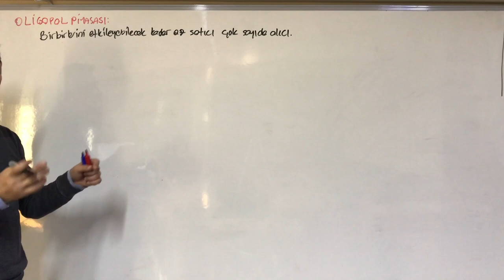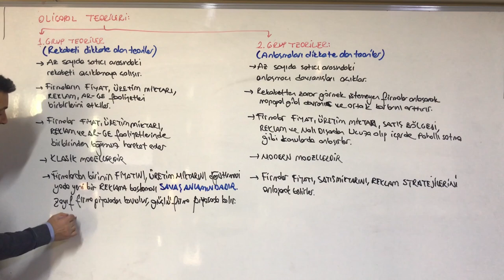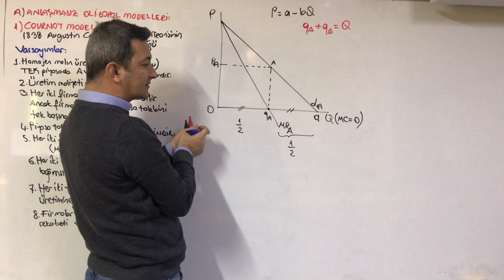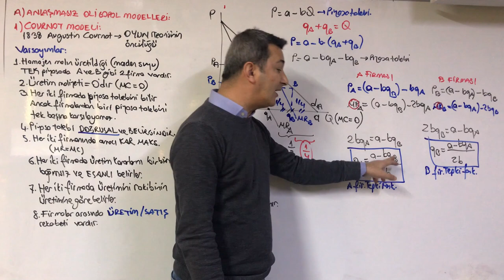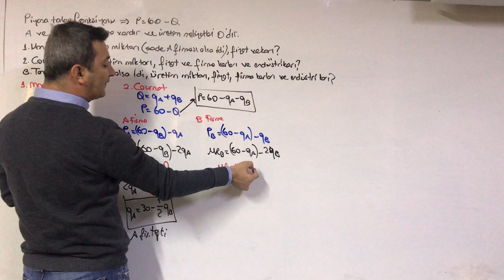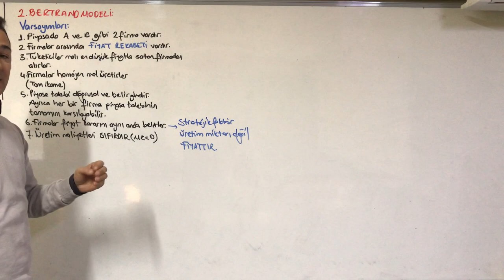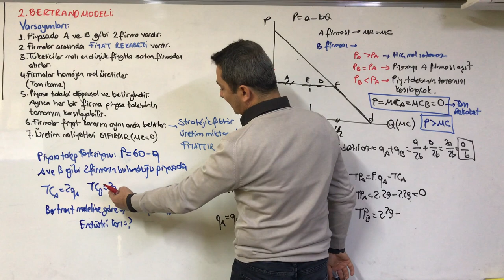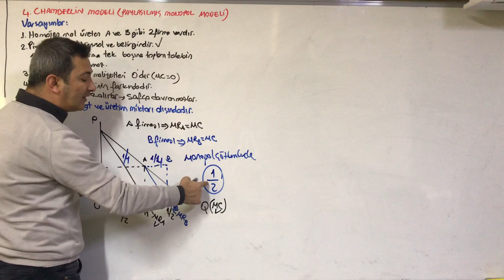Mikro İktisat 29 Piyasalar 5: Oligopol Piyasası (Cournot, Bertrand, Edgeworth, Chamberlin Modeli)